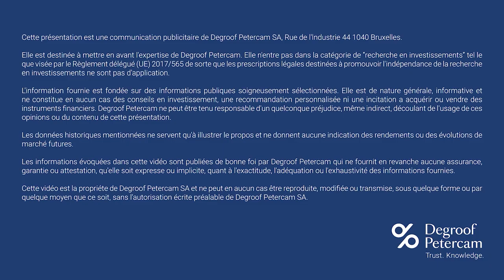Le Code des sociétés : une opportunité pour votre planification successorale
Suite à la réforme du Code des Sociétés et des Associations, les dirigeants d'entreprise avaient jusqu'au 31 décembre 2023 au plus tard pour modifier leurs statuts. 1/3 d'entre eux ne l'ont pas encore fait. Notre experte Ine Devoet explique et signale les risques possibles.